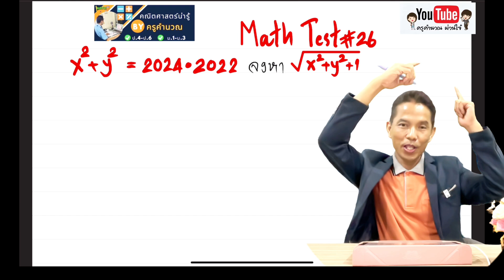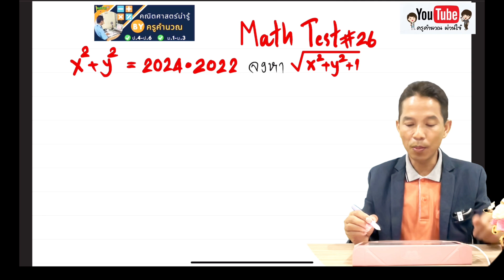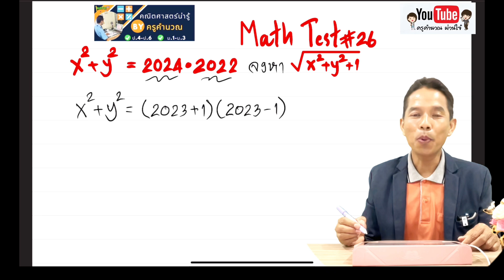Math Test26 ถ้าไม่ใช้วิธีนี้…โจทย์ข้อนี้ยากโคตรเลย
Math Test26 ถ้าไม่ใช้วิธีนี้…โจทย์ข้อนี้ยากโคตรเลย จากโจทย์ยากโคตสามารถหาคำตอบได้ง่ายง่ายมาติดตามชมกันเลยครับ mathtest คณิตศาสตร์น่ารู้กับครูคำนวณ ￼￼